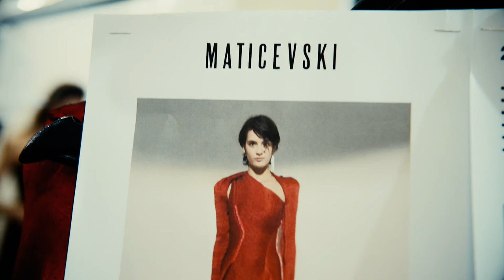Maticevsky Bacstage by Julie Christine Krøvel / Julie - Prinsessen av Frogner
Our internship program is designed to not only give successful applicants hands on experience in both the media and fashion industries, but also to help with their first steps in building a network in their field. Our focus on ethics and sustainability inform everything we do. Please enquire through our website for further information.

Trend Privé Magazine aims to create a world where a stylish lifestyle meets a humanitarian and eco mindset becoming one and the same. We are at a point in society where it is not only desirable to find or evolve into this, but necessary. What we understand is that the natural fabrics, small footprint, good design and sustainable thinking already are the luxury. We just need to show the world that this is so.

Our magazine contributes worldwide and from our print proceeds, we donate to different humanitarian causes with each issue. Beautiful photography, relevant information, and interviews with trendsetters and industry insiders to educate and entertain. This is the new fashion and we are the new lifestyle.